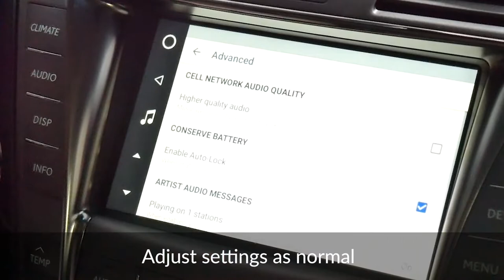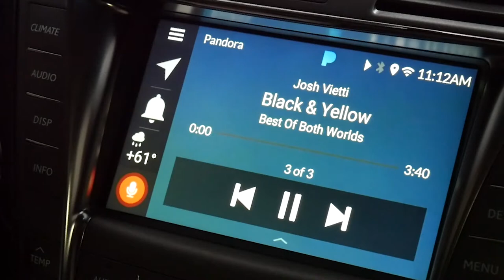VLine in Lexus LS460 - Using Pandora App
Showing what features you have with installed apps like Pandora.
 Full playback control over Pandora in your Lexus LS460.

Drive Happy.